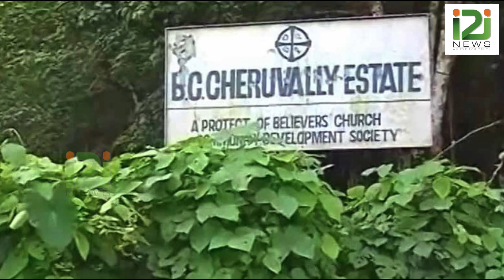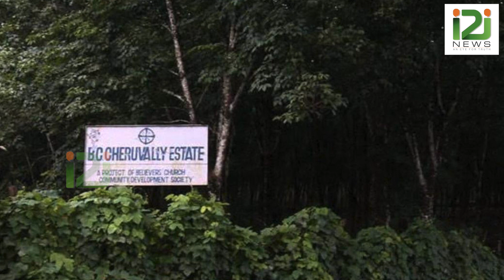ചെറുവള്ളി എസ്റ്റേറ്റ് കണ്ടുകെട്ടി|CHERUVALLY ESTATE|BELIEVERS CHURCH|i2inews